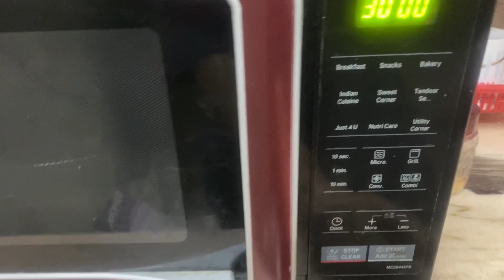No Maida No Sugar No Egg Cake in lockdown | Healthy Cake Recipe In lockdown | Azra Khan Fitness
No Maida No Sugar No Egg Cake in lockdown | Healthy Cake Recipe In lockdown
To join my personal weight loss program:
I am a certified diet consultant.

Weight loss products i use :

PRODUCTS I USE FOR WEIGHT LOSS:

MI BAND 3(SMART WATCH)

1.GREEN TEA
2.PROTEIN POWDER
3.MY WEIGHING SCALE
4.GREEN COFFEE
5.MAMA EARTH FACE MASK
6.STRETCH MARKS OIL
7.GLOW SERUM

COPYRIGHT:
The content of this video is strictly of this challenge and no one is allowed to copy my content without my permission.